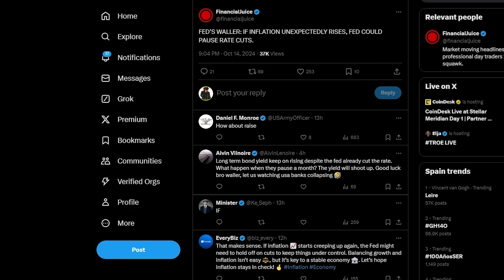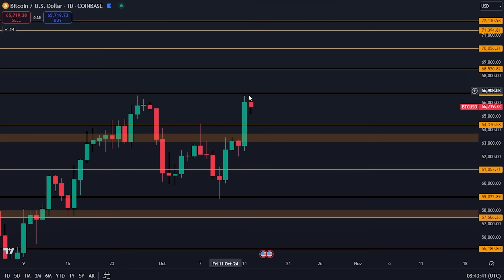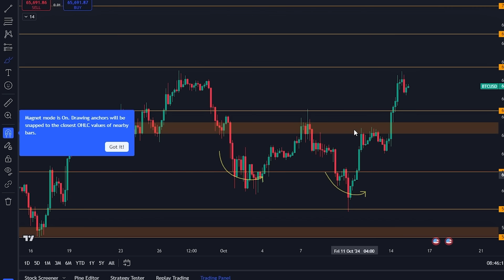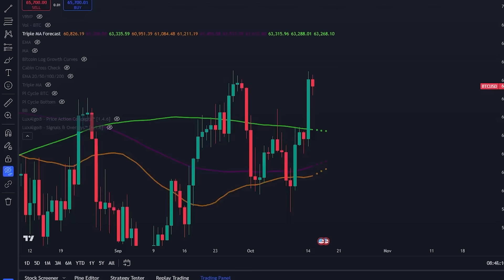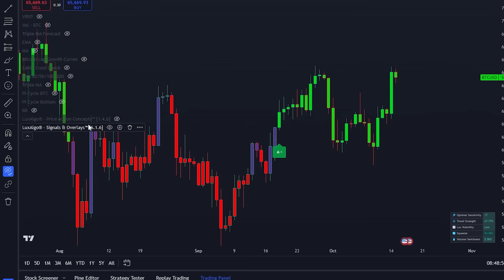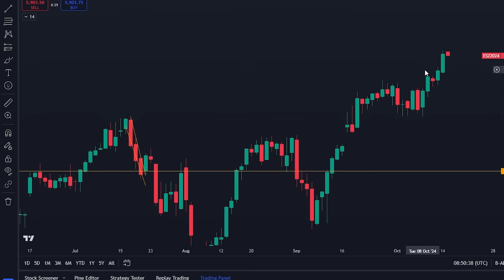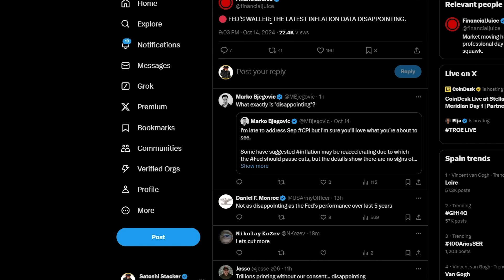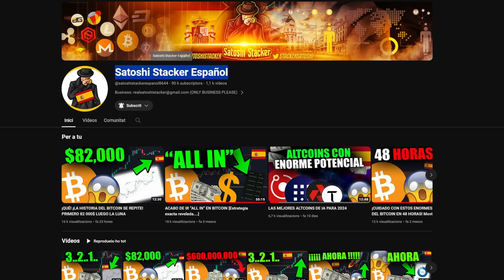BITCOIN.....ESTOY TEMBLANDO... ¡LLEVO UN AÑO ESPERANDO ESTO!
¡OPERACIÓN DE 300$ GRATIS CON EL ENLACE ANTERIOR!
-Regístrate usando el enlace de arriba y deposita $100
-¡SIN KYC !

Bitget Segunda cuenta (QUEDAN POCAS PLAZAS)

Marcas de tiempo:
00:00 - ¡Por fin está ocurriendo!
00:43 - Análisis de Bitcoin - *IMPORTANTE
07:48 - Esto es preocupante...

⛓ 🔗 Enlaces útiles 🔗 ⛓